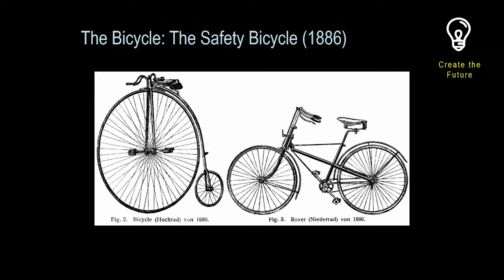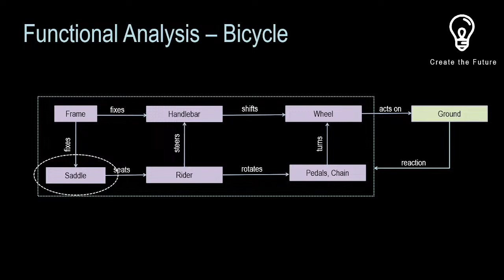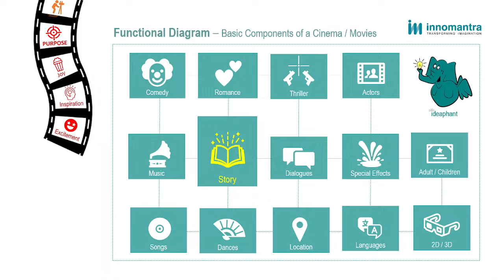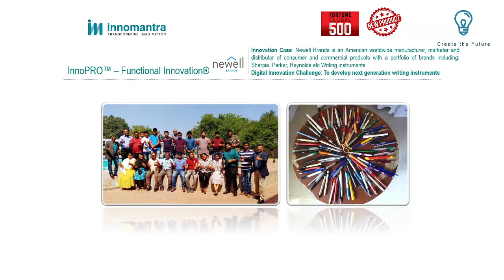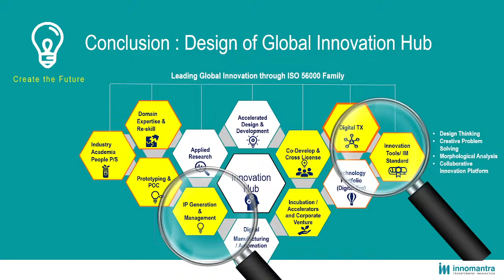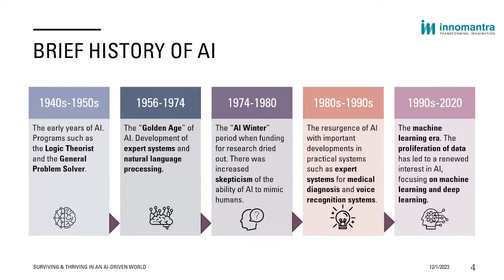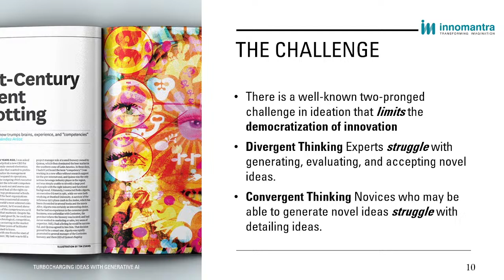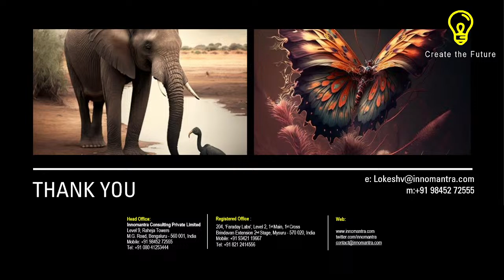GMIPSR Innovation Week Official Live Stream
Innovation Week